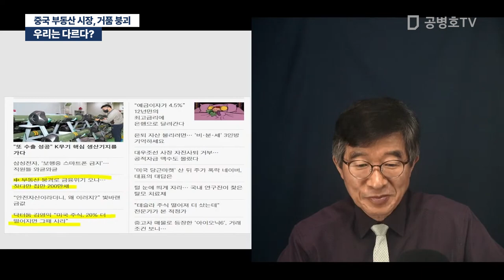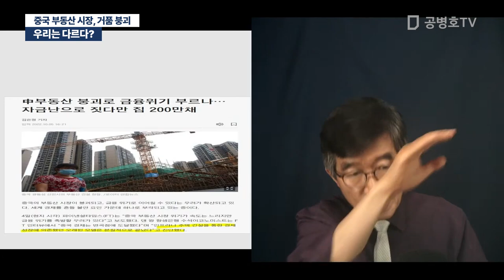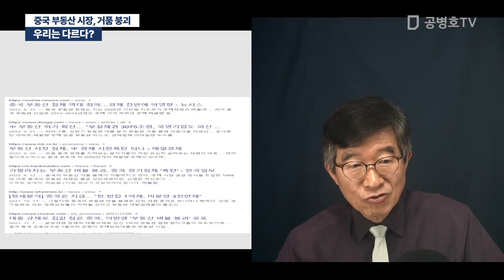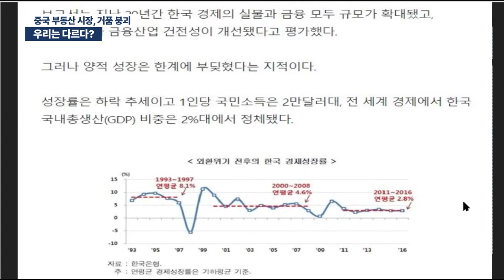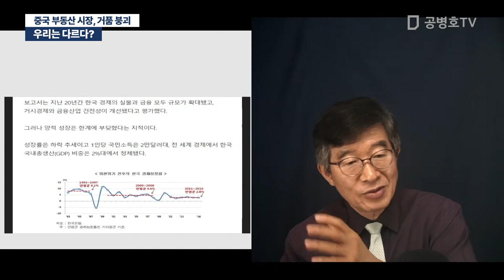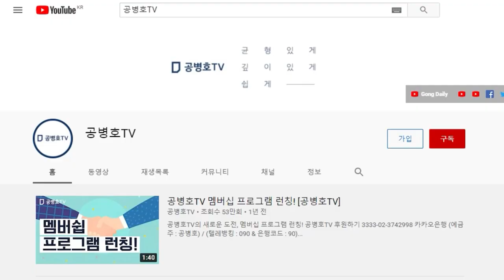우리는 다르다? / 중국 부동산 시장, 거품 붕괴 [공병호TV]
Bitcoin : 3MTW849AkP2ftLeSK2teZHMmzLu7Z83s9U